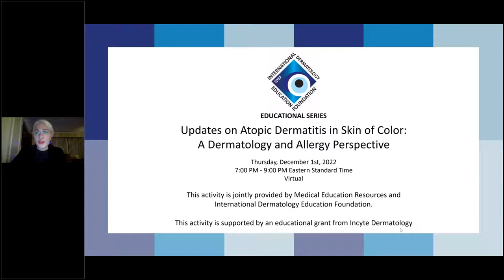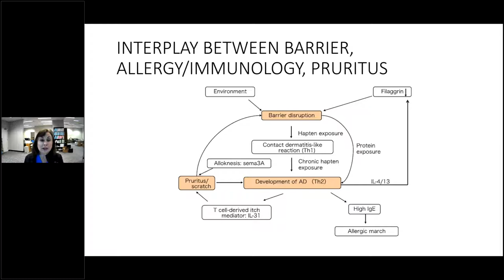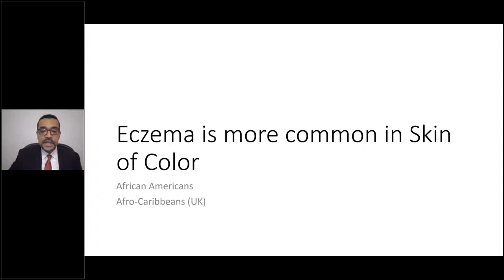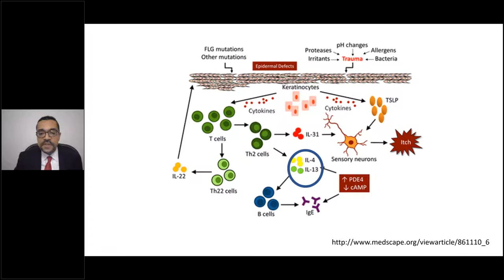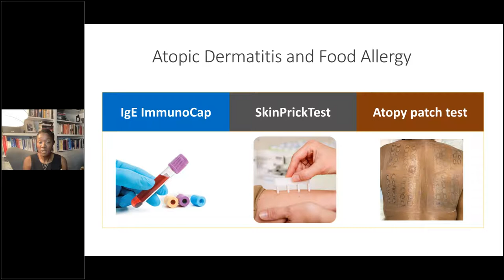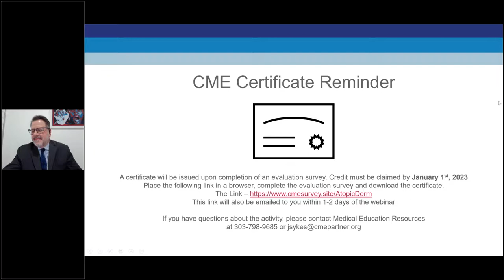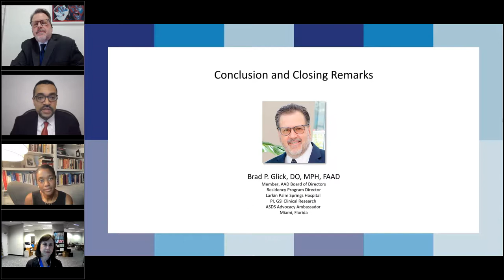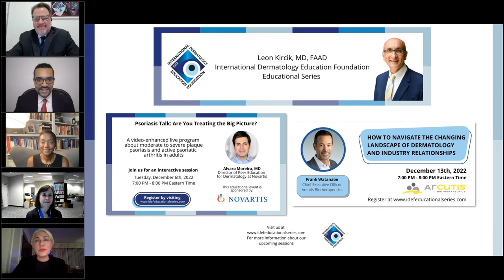Updates on Atopic Dermatitis in Skin of Color A Dermatology and Allergy Perspective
Variations in the epidemiology, clinical presentation, and impact of atopic dermatitis (AD) are important considerations in the management of atopic dermatitis in diverse populations. In this live interactive webinar, nuances in the diagnosis and management of AD in patients with skin of color will be discussed from both the dermatologist’s and allergist’s perspectives. Ama Alexis, MD, FAAAAI, FAAP, Andrew Alexis, MD, MPH, FAAD and Adelaide Hebert, MD, FAAD will be covering: clinical/morphological variations to assist in accurate diagnosis, cultural considerations, and therapeutic approaches to improve outcomes.

Meeting Chair:

Brad P. Glick, DO, MPH, FAAD
Member, AAD Board of Directors
Residency Program Director
Larkin Palm Springs Hospital
PI, GSI Clinical Research
ASDS Advocacy Ambassador
Miami, Florida

Speakers:

Andrew F. Alexis, MD, MPH
Professor of Clinical Dermatology
Vice Chair for Diversity and Inclusion

Ama Alexis, MD, FAAAAI, FAAP
Pediatric Allergist, Allergist
Clinical Assistant Professor, Department of Pediatrics
NYU Grossman School of Medicine

Adelaide Hebert, MD, FAAD
Professor, Department Of Dermatology
Director, Pediatric Dermatology
Chief of Pediatric Dermatology,
McGovern School of Medicine and Children's Memorial Hermann Hospital